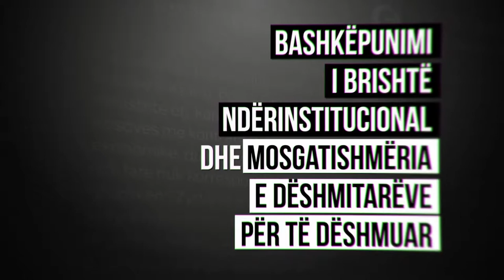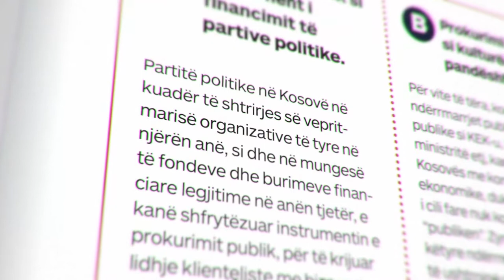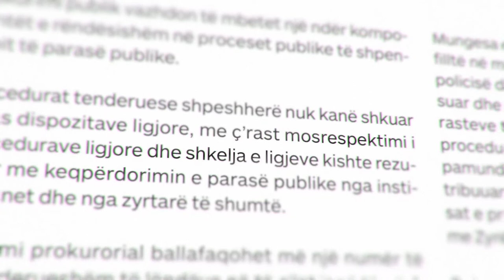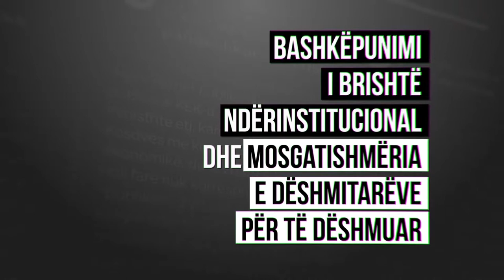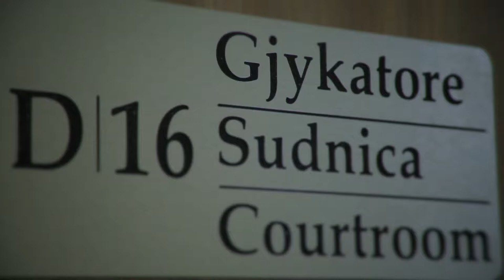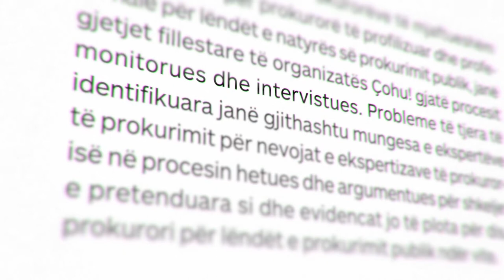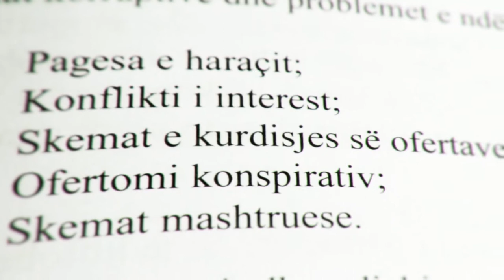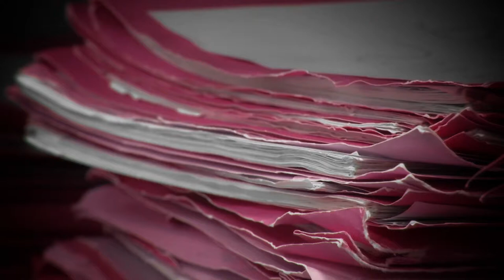Tenderomania e (pa)ndëshkuar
Prokurimi publik në masë të konsiderueshme ka shërbyer si instrument për keqpërdorime nga akterë të ndryshëm publikë e privatë. Dokumentari i Organizatës Çohu shpërfaqë problemet dhe mungesën e rezultateve të prokurorisë për rastet e prokurimit publik.